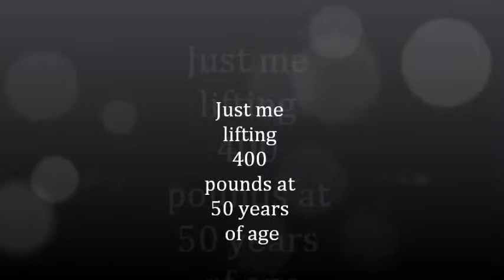Press at 400 pounds by a 50 year old man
This is me doing a decline press with 400 pounds and still have some strength left for more. Many people believe that we are done at 40 but this is proof that we are not and we still have enough hormones to continue if we believe.